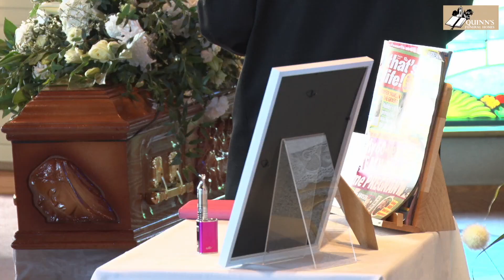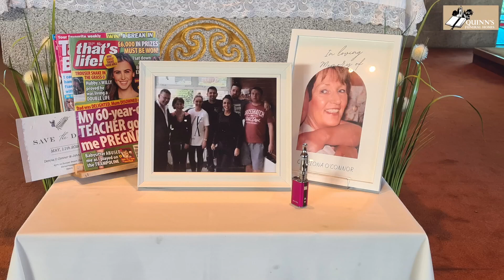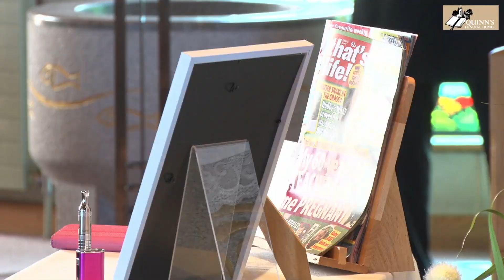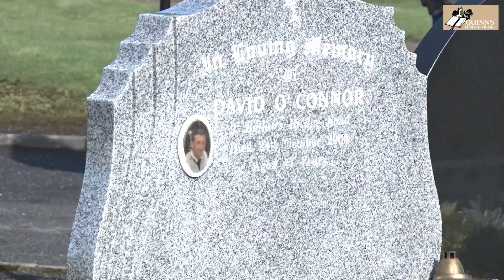Catriona O'Connor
Peacefully, in the care of the staff of Our Lady of Lourdes Hospital, Drogheda, surrounded by her heartbroken family. Much loved daughter of the late Mary and Tom Casey, beloved wife of Gerard and cherished mother of Stephen, Tracey, Gerard, Donna, Aaron and the late David. She will be sadly missed by her sorrowing husband, sons, daughters, her 17 grandkids, sons-in-law, daughter-in-law, and her wide family circle and many friends.

May Catriona Rest in Peace